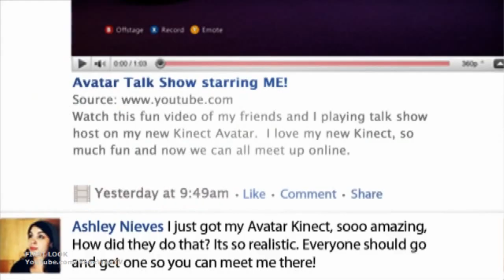Los Avatares de la Xbox 360 Eran la Ostia!!!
Xbox 360 fue prácticamente lo que ayudo a que xbox sea lo que es el día de hoy, dandoles esa segunda oportunidad de entrar a un mercado al cual Nintendo y Playstation ya habían estado un buen rato, pero a decir verdad, las opciones extras para los jugadores como los avatares y su personalización, solamente le sumaban aun más valor a adquirir y tener una de estas cuentas y consolas de xbox, aunque claro, todas las joyas que salieron de la mano de Microsoft alrededor del 2010 claro que los ayudo a establecerse, pero los avatares de xbox, son un bonito recuerdo de una época pasada.